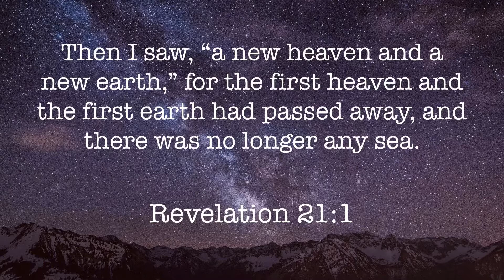Then I Saw a New Heaven (Revelation 21:1) - a Bible memory verse song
Week 49-2

            Bm                G                     A
Then I saw “a new heaven and a new earth,”
            Bm      G                         A
for the first   heaven and the first earth
        G         D/F# Em
had passed a - way,
        G/D          A/C#   Bm         A
and there was no  longer any sea.
         Bm     G  A
Revelation 21:1

Tempo=96